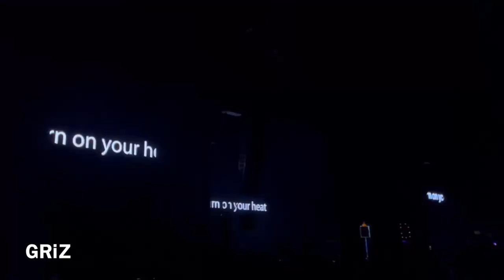Okeechobee Music Festival 2023 Vlog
Go through all four days of the 2023 Okeechobee Music Festival with me and my friends! We saw incredible artists like Kaivon, Odesza, GRiZ, Earth, Wind & Fire, Big Boi, Excision, Chris Lorenzo & More!